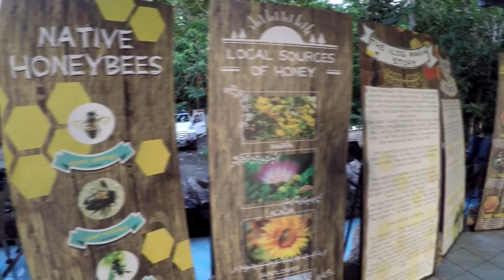Ang Paglalakbay sa Tagaytay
Cousin's Out of Town Tour